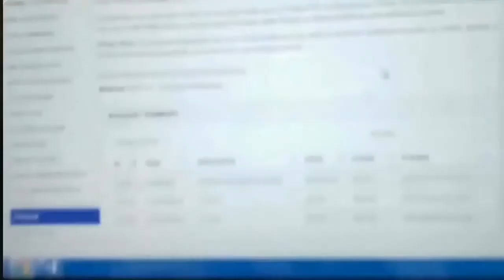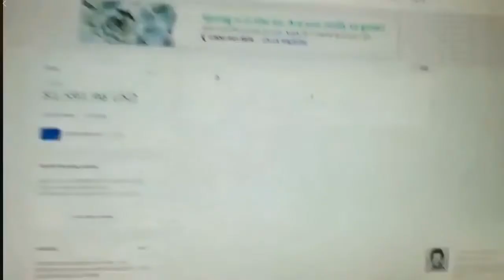10,000$ Per Month With The Conversion Pros Payment Proof